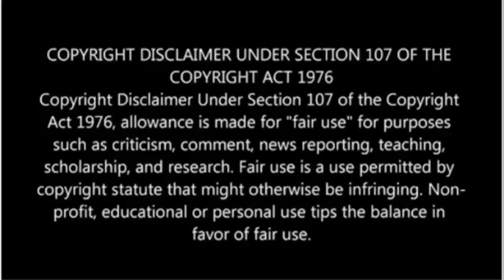PSL 2022 Awards